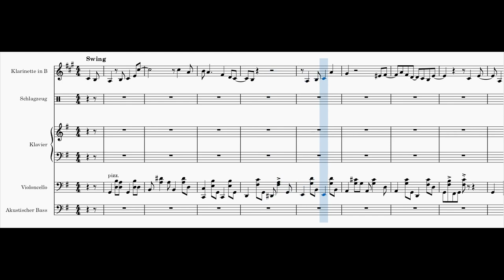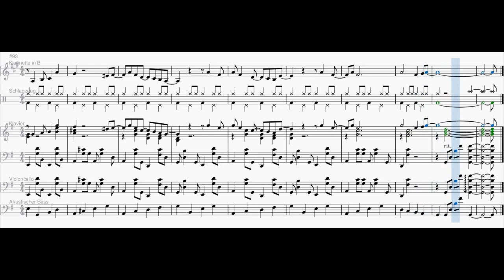On The Sunny Side of The Street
Inspired by the same-titled song by @laufey

I used the transcription of @GeorgeCollier